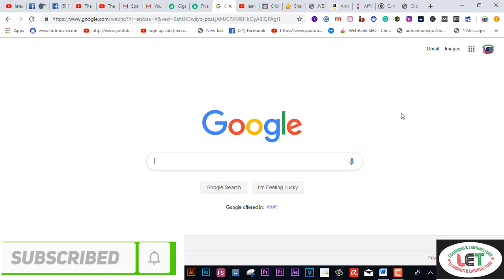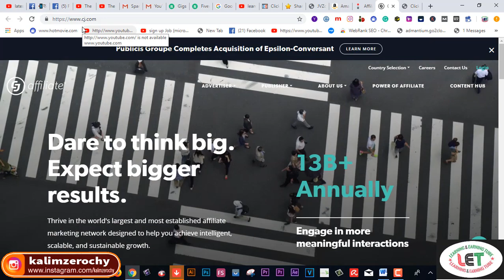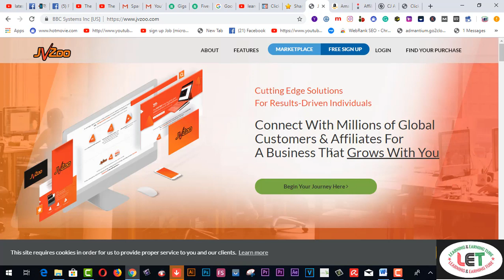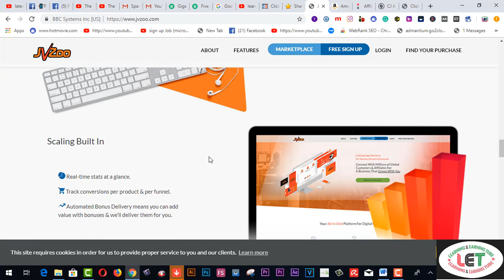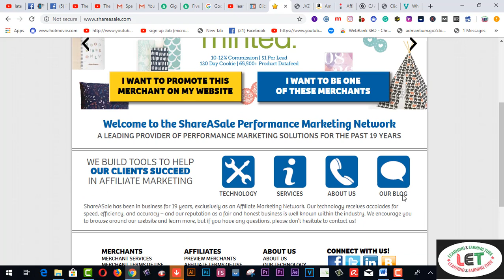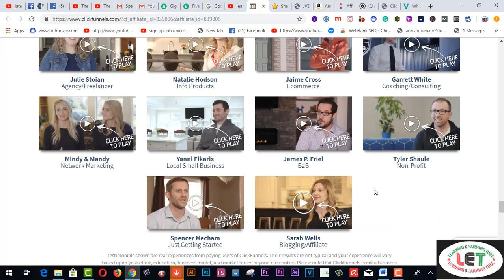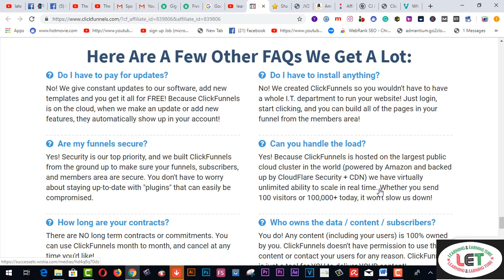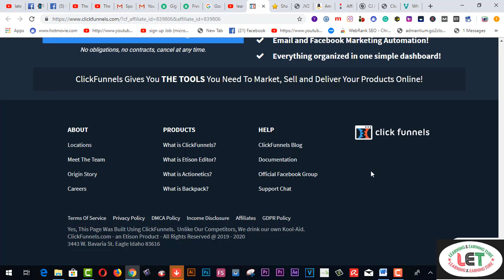7 BEST Affiliate Marketing Programs for Beginners (2019-2020)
Here you will find 7 BEST Affiliate Marketing Programs for Beginners (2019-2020). Affiliate marketing is the best way to earn more from home without any experience.
funny vlog
learning & earning tube
15. VIDDO PRO DETAILS……
Your Referral code: BIMOET1Z0PFI
24. SHUTTERSTOCK REFERREL LINK.. EARN UP TO $200 By referring your SHUTTERSTOCK.USE THIS REFERRAL LINK FOR SIGN UP .
25.SKYPEE NAME…..live:9be4a010c2c3c43d